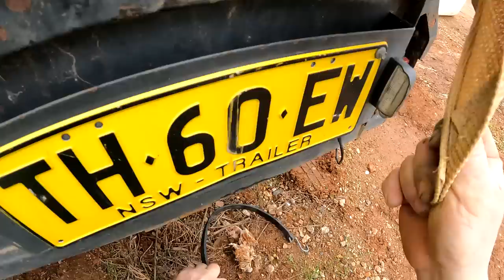DAY 1 A Mammoth Task As We Paid For Six IBC Podds Loaded Cans, Beer Bottles